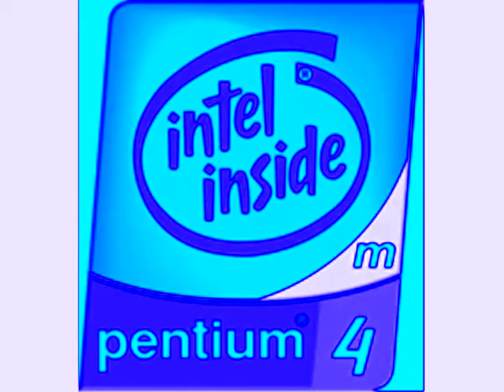Intel Text To Speech From 1990 2010 Chorded (FIXED)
Fixed for Nachoto Aactoro he used Vegas Pro 9